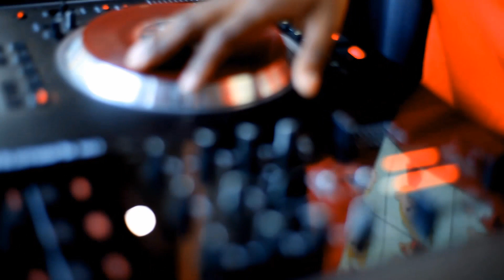Jojo's Annual Pool Party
Artist: Frank Ocean
Song: Novacane

Shot & Edited by : Kenneth Wynn

JoJo of Swesh Threw his humongous Annual Pool Party

Every One Came Out And Enjoyed Themselves Drama Free.. Heres a recap of the good time & beautiful woman who all came out.

Swesh, DNS, UFO Get Familiar